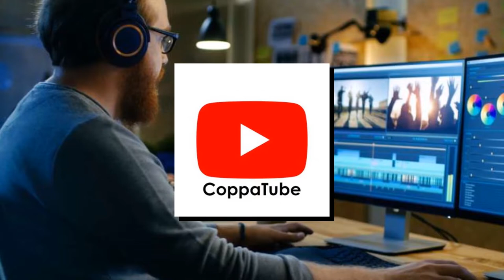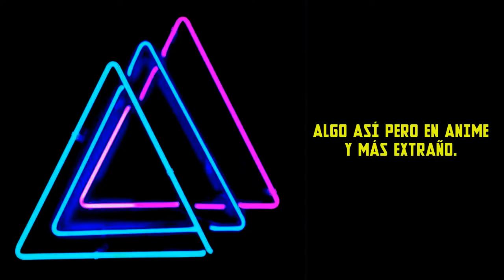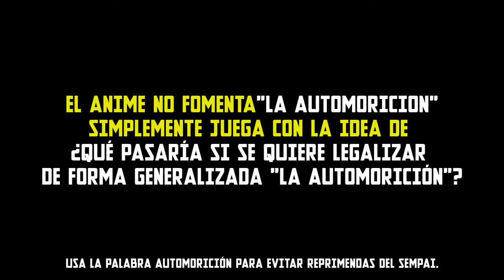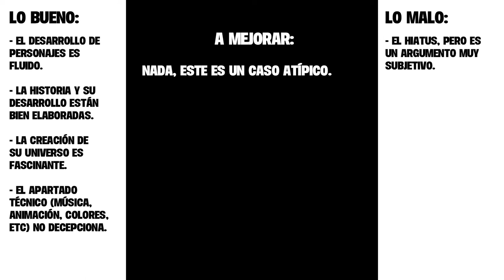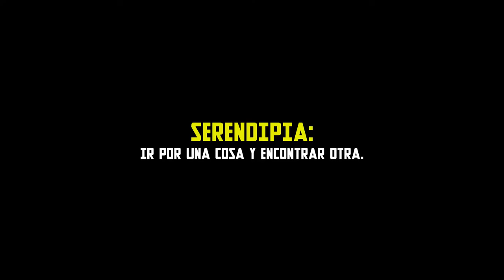BABYLON: Poniendo a prueba a la moralidad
Luego de 2 semanas de su final, Babylon al fin obtiene su crítica en el canal. Este anime es una de las muchas joyas infravaloradas en el anime ¿Qué lo hace especial? ¿Realmente puede llamarse joya? En este vídeo lo sabremos.

Babylon actualmente está disponible en Amazon Prime Video, no olviden verlo en esa plataforma para apoyar al anime legal.